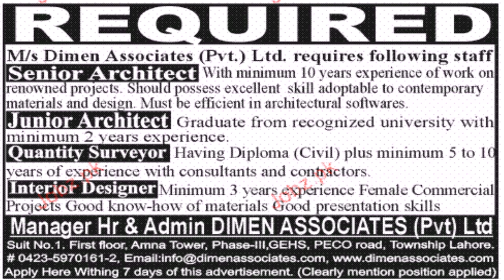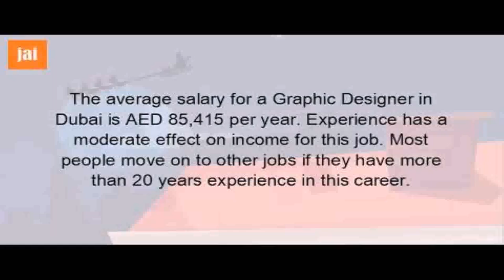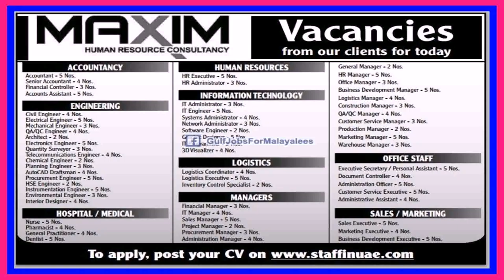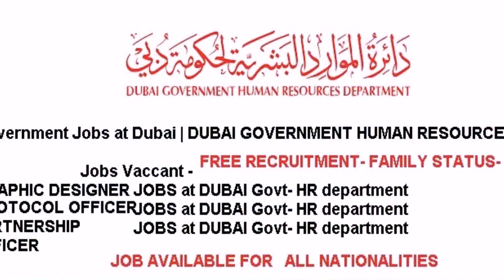Senior Interior Design Jobs In Dubai (see description)